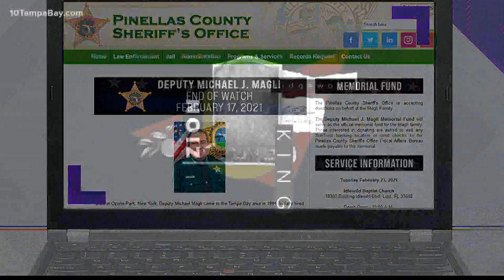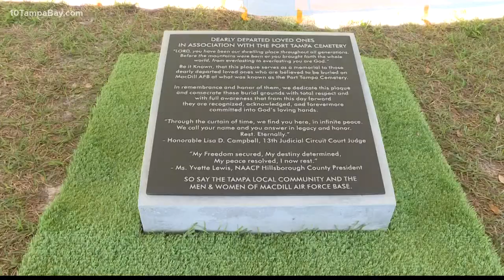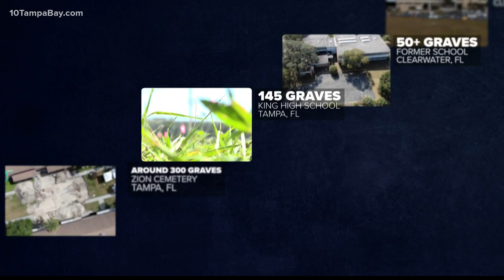MacDill Air Force Base ceremony honors destroyed Black cemetery on property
More than a year after investigating how the construction of MacDill Air Force Base in the late 1930s led to the destruction of a Black cemetery on what became base property, leaders held a ceremony Tuesday to honor the souls time forgot.

“This is really the culminating event to acknowledge what happened in the past so that we can move forward in greater unity and strength,” Base Commander Col. Benjamin Jonsson said.